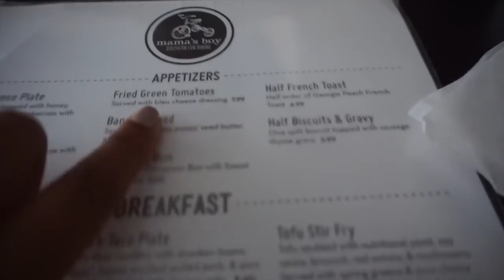Weekend in Athens Part 1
This is a pretty old blog but I'm actually in athens again so expect to see more (:

About Me!
Name: Sonali (Sun-all-e) aka sonarly, sona, nali
Age: 19
Ethnicity: Indian
College: University of Central Florida
Major: Radio/ Television
Sorority: Kappa Delta